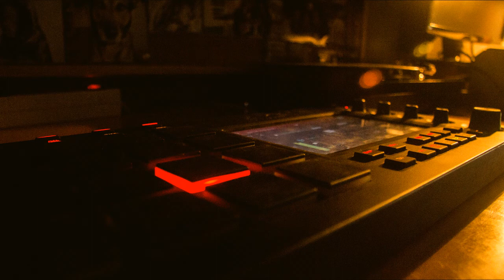"Through the past" 90s Boom bap Big L type beat - Old School NYC Rap Instrumental. Prod by ERN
90's Type Beat
90's Type Beat 2019
90's Type Beat Free
90's Instrumental
90's
Old School
Boom Bap
Rap
Beat
Beats
Type
Freestyle Beats
Type Beat
Freestyle